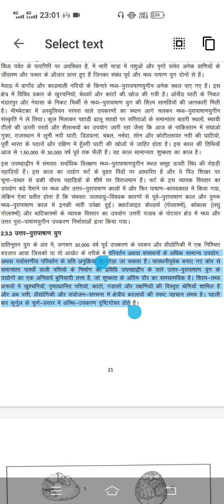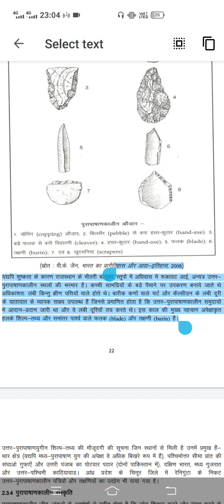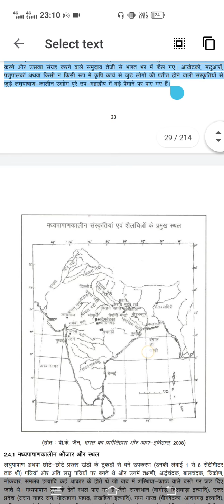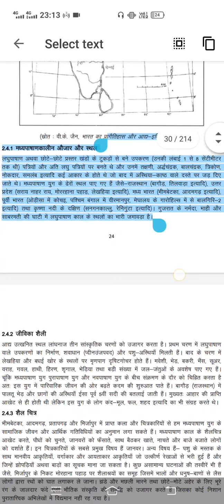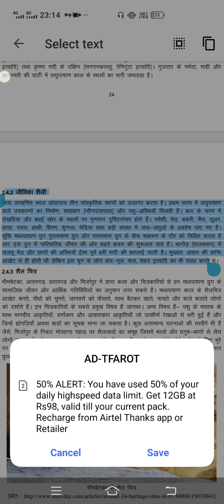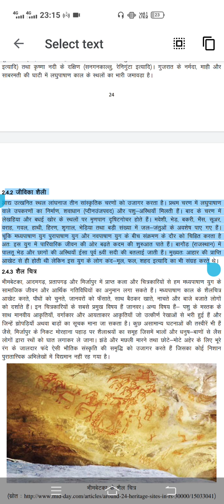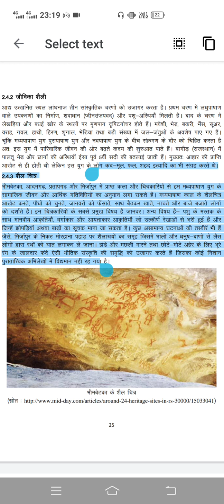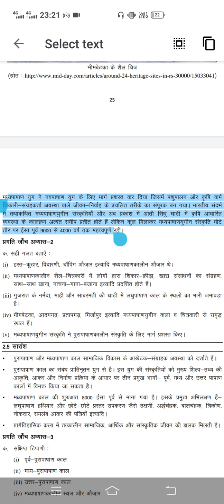DU sol bA prog 1st year 1st semester chapter 2 part 3 uttar pashan yug history lecture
D sol bA prog 1st year 1st semester chapter 2 part 3 uttar pashan yug history l